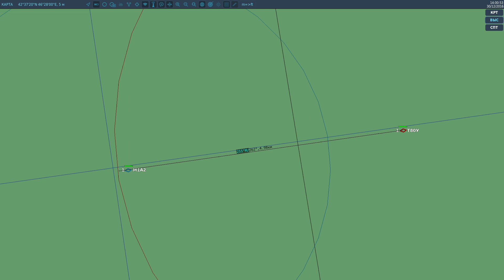DCS World: Abrams vs T-80 - 1x1 TEST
видео о том на каких дистанциях можно безопасно уничтожить Абрамс. Если он успеет подойти на радиус меньше пуска ПТУРа, то исход скорее всего будет другим